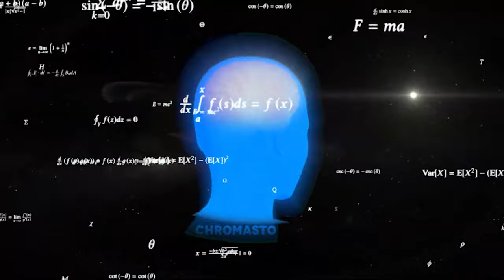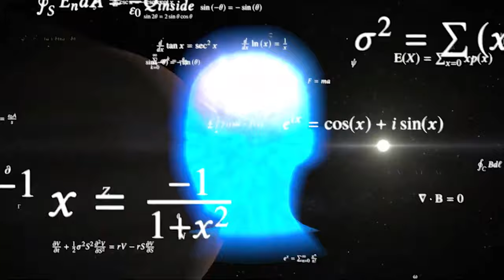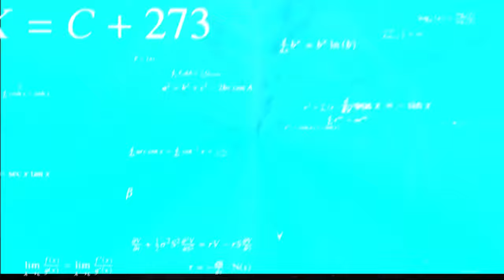Galaxy Brain Meme 10 HOURS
11 + 11 =1111
Not everything is what it seems but everything is also what it seems. Welcome to the Galaxy Brain.

Do you want something done in 10 hours format? And I will make it.

Have fun and enjoy yourself!!

✅ Amazon Wishlist